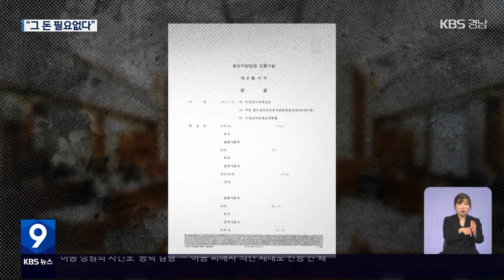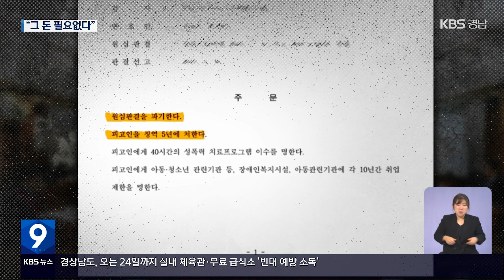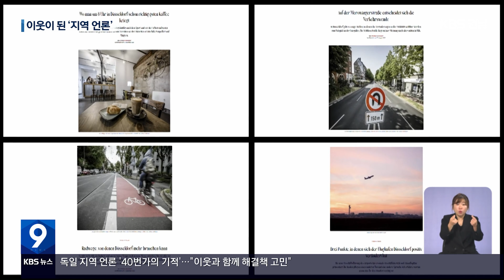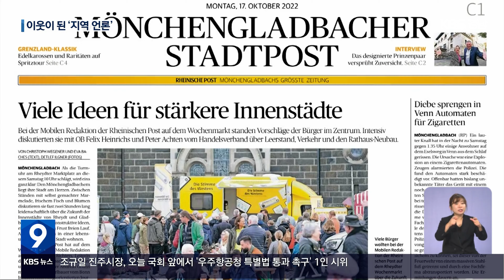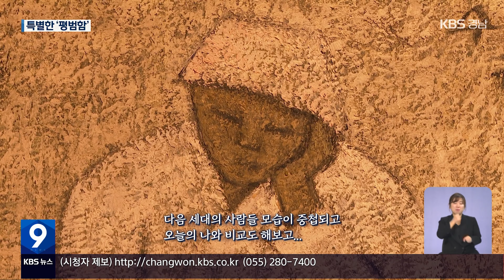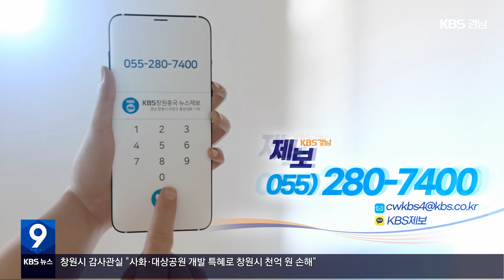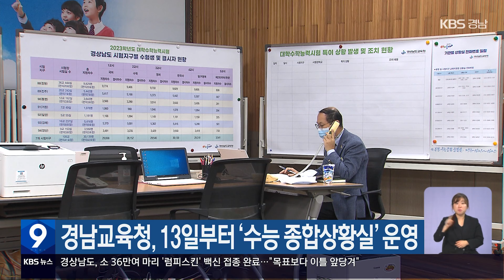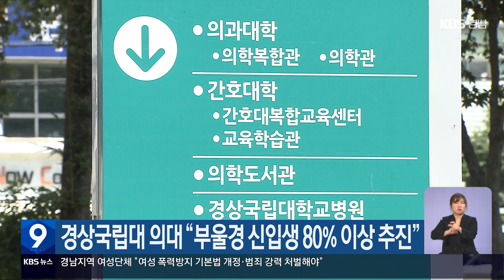2023.11.09 (금) | 사화·대상공원 사업 천억 원 '특혜'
(0:05)*초등생 성매매도 감형…돈으로 피해 회복? / 김민지 기자

(3:18)*사화·대상공원 사업 천억 원 '특혜' / 손원혁 기자

(5:39)*"40번가의 기적"…핵심은 '이웃처럼' / 최진석 기자

(8:08)*[경남 주말&문화] - '보통 사람들의 찬란한 역사' / 진정은 기자

(10:35)*[단신]
-경남선관위, 12일부터 총선 국외부재자 신고 접수
-경남교육청, 13일부터 '수능 종합상황실' 운영
-경상국립대 의대 "부울경 신입생 80% 이상 추진"
-창원시·노동지청 등 9개 기관 채용박람회 열려
-재료연구원, '첨단소재 실증연구단지' 진해에 착공
-여성단체 "증오 범죄 강력 처벌…법 개정해야"
-창원 S-BRT 공사차량 들이받은 오토바이 운전자 숨져